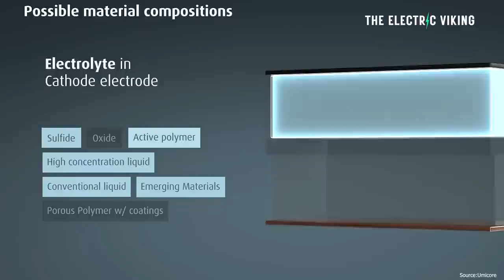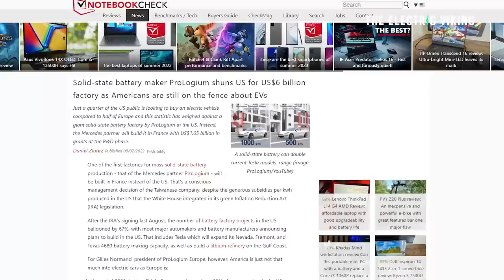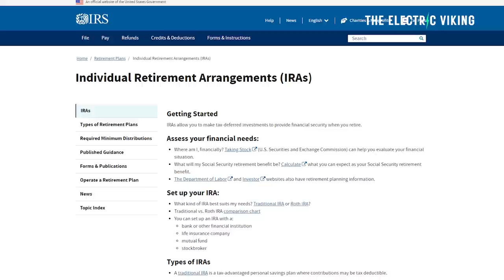Solid-state battery maker says Americans not keen on EVs; invests $6B in Europe